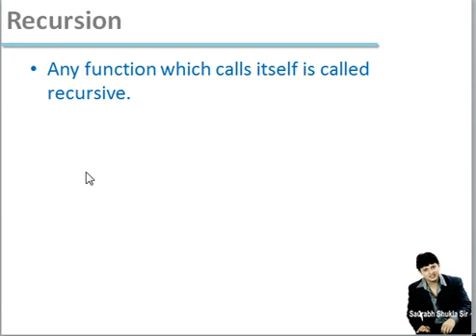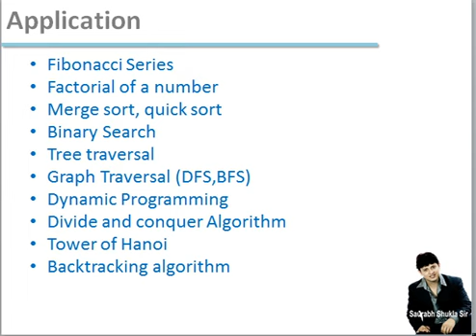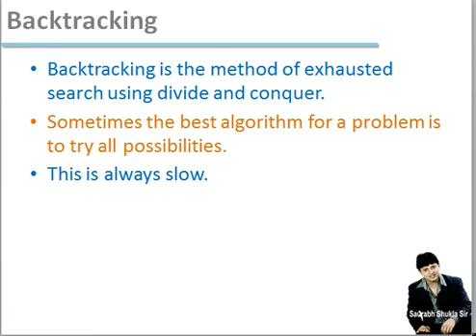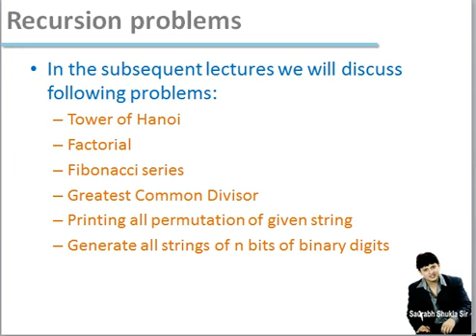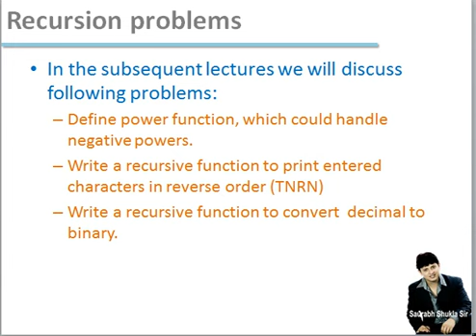Chapter 4 Recursion and Backtracking Part 2 Hindi